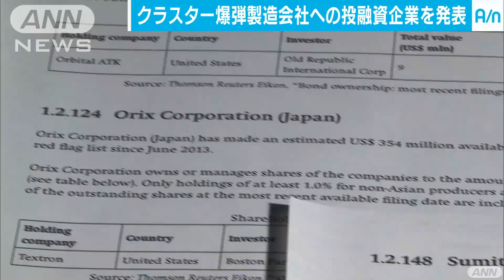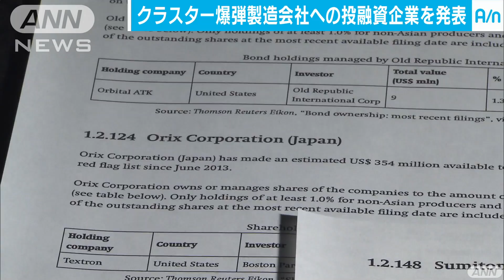クラスター爆弾の製造企業へ投融資 金融機関を発表(17/05/23)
「非人道兵器」と呼ばれるクラスター爆弾を製造する企業に対して、投融資を行っている世界各国の金融機関をNGO（非政府組織）団体が発表しました。